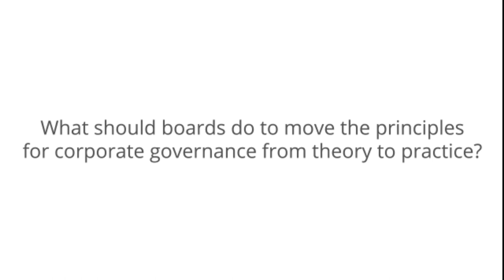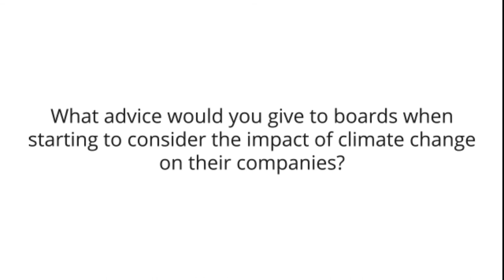The role of boards in identifying and addressing climate change and its impacts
“Boards are crucial in establishing sound corporate governance to build a more sustainable and more resilient economic model with a long term perspective, which means addressing climate change and its impact on business.”

Silvio Dulinski, Head of Business Engagement Latin America at the World Economic Forum, discusses the role of boards in identifying and addressing climate change and its impacts, as part of the recently published governance course on the TCFD Knowledge Hub. He notes how leadership and engagement by Non-Executive Directors could serve as a powerful agent for change, and provides advice about what boards can do to improve their understanding of climate-related issues.

The course “Governance of climate-related risks and opportunities” brings together the TCFD recommendations and the principles for effective governance by the World Economic Forum in collaboration with PwC. Enrol now to deepen your understanding of how to take action towards being an effective Board in relation to climate change.

Sign up for the free CPD accredited online courses on the TCFDHub

- Introduction to climate-related disclosures – starting your climate journey
- Understanding the recommendations of the TCFD
- Embedding climate change into financial management – climate-related reporting for accountants.
- Corporate reporting of climate and environmental matters in the European Union
- Governance of climate-related risks and opportunities
- An introduction to managing the financial risks from climate change

Connect to us on LinkedIn